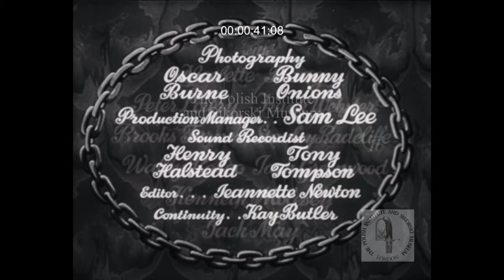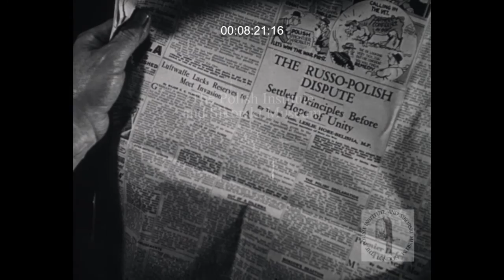SIK 038/01 - Press Article part 1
SIK 038/01 is a part of The Polish Institute and Sikorski Museum Film Archive

Press Article part 1 (c. 1945)
Produced by United Nations Film Productions
Directed by: Germain Burger
Starring: David Farrar, Nicolette Roag, Peter Lowry, Frank Webster...
contains archive footage from 1939 to 1944

Please refer to our website for the full description.